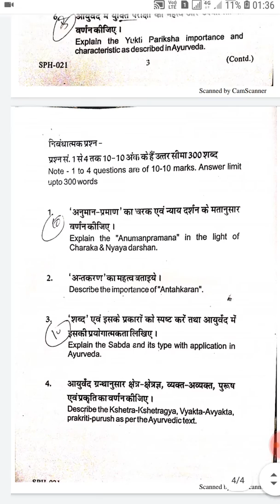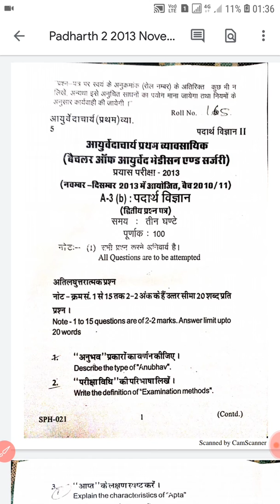राजस्थान पदार्थ विज्ञान द्वितीय प्रश्न पत्र 2013 नवंबर || Bams Paper | Indian Ayurvedic Doctor